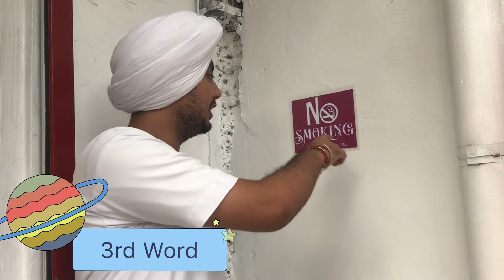VLOG #1: Bollywood 101 with Doc Bik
Hindi tranlation 101 with my artist Doc Bik.